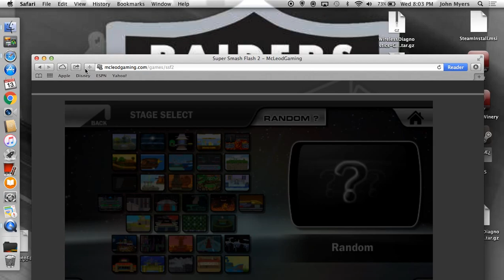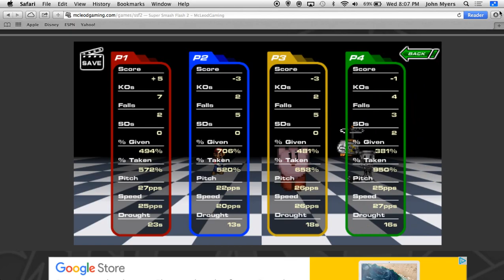SSF2 Match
While I did fairly alright, there's no sound. I didn't use the audio thingy. However, this is a TEST on my recording. Nothing special.